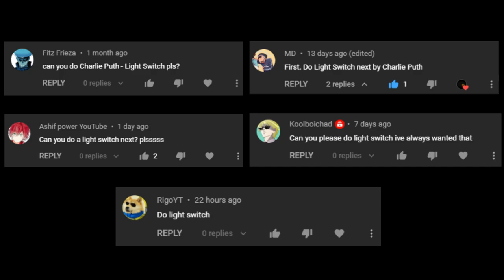Light Switch | Roblox Got Talent (ROBLOX Piano Cover)